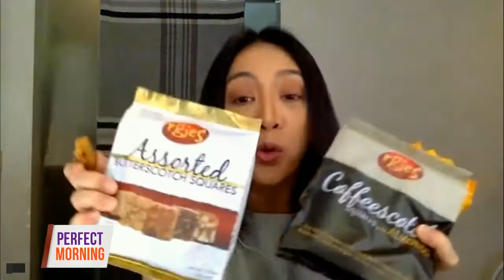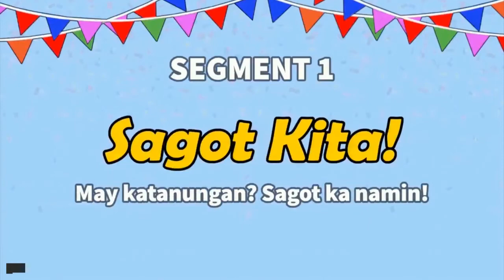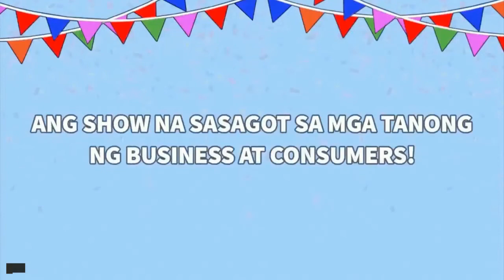National Food Fair hatid ng DTI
Ang National Food Fair ay isang taunang event kung saan ibinibida nating mga pinoy ang masasarap nating pagkain.  Bawat probinsya, kanya-kanyang specialty!